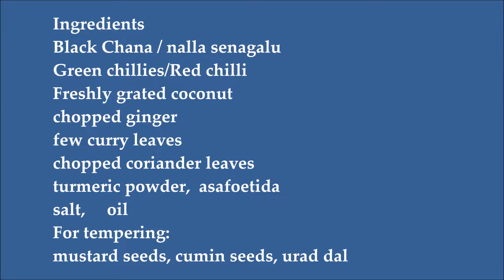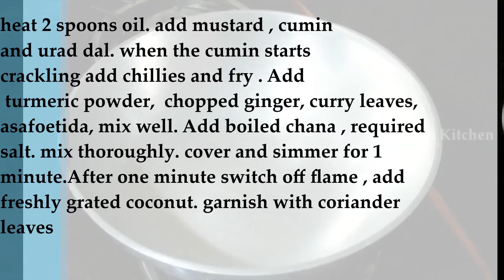ప్రసాదం శెనగలు|Chana Sundal| Puja Sundal|Senagala Talimpu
Chana Sundal / Black Chana Sundal /శెనగలు తాలింపు.
A Naivedyam recipe. Sundal is prepared during festivals and offered to god & goddess especially during Navratri celebrations. Very popular in South India. This Sundal can also be prepared as an evening time snack as the Black Chana is protein rich.
Please watch video along with English subtitles in which I have shown the detailed preparation along with Ingredients of how to prepare Chana Sundal.